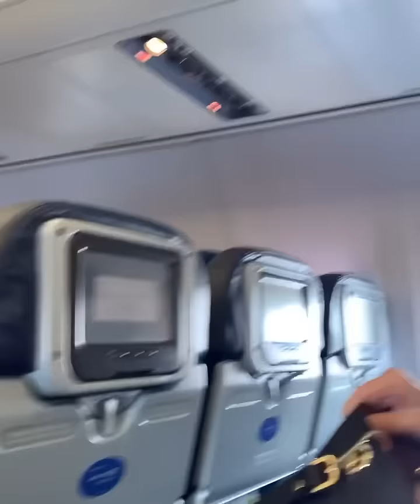United Airlines pilot surprises Mom on flight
My mom was a Capital Airlines (merged with United Airlines) flight attendant 60 years ago. She left the airlines to raise 3 children - my brother is the oldest and he followed in her footsteps as a United Captain. This week, we surprised her with her very first flight with him as the plane’s captain. It was a great moment for our family!